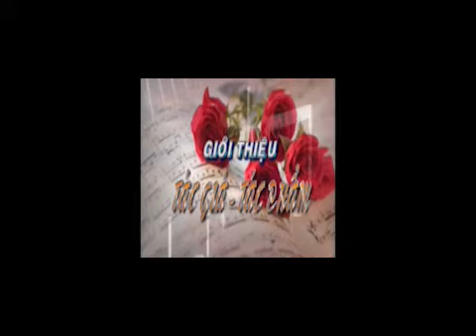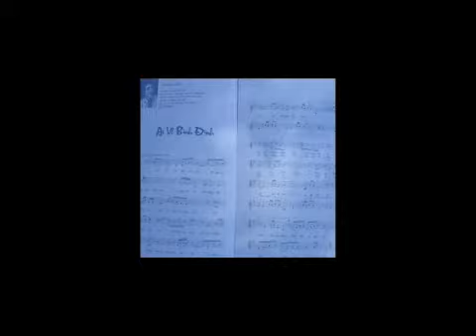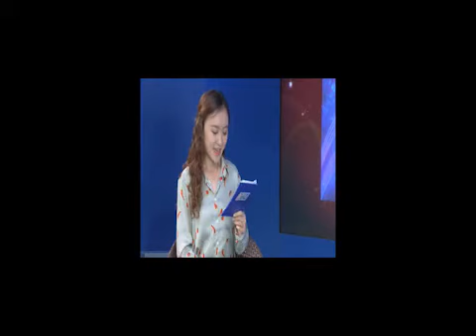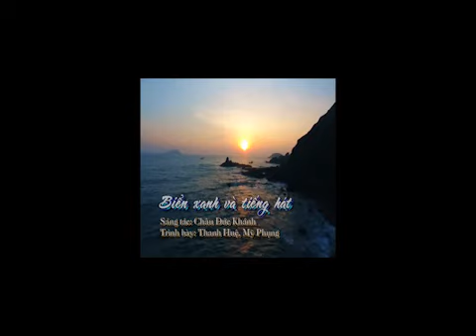Nhạc sĩ Châu Đức Khánh (Tác giả tác phẩm) - Hoàng Dũng production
1- NẮNG TRẢI TRÊN ĐƯỜNG
Biểu diễn: Hoàng Dũng
2- THÀNH PHỐ BUỔI SÁNG
Biểu diễn: Hoàng Dũng ft Mỹ Phụng
3- PHƯỚC THẮNG QUÊ MÌNH
Biểu diễn: Khánh Dũng
4- BIỂN XANH VÀ TIẾNG HÁT
Biểu diễn: Mỹ Phụng ft Thanh Huệ